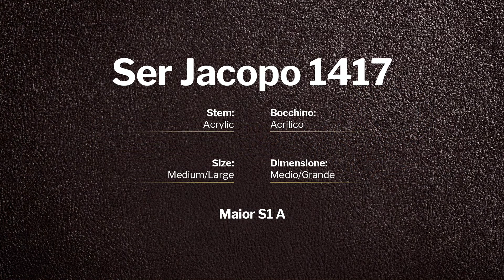Ser Jacopo Maior S1 A - pipe 1417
Ser Jacopo Maior S1 A